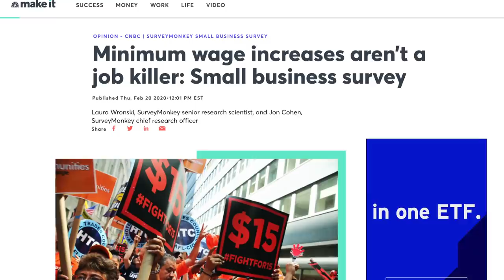The Last Debate Wasn't a Disaster for Trump... But He Needed a Miracle | Debate Breakdown